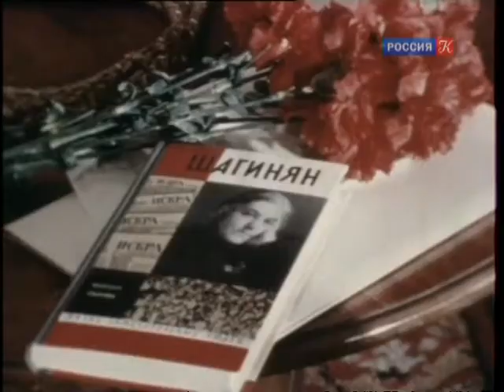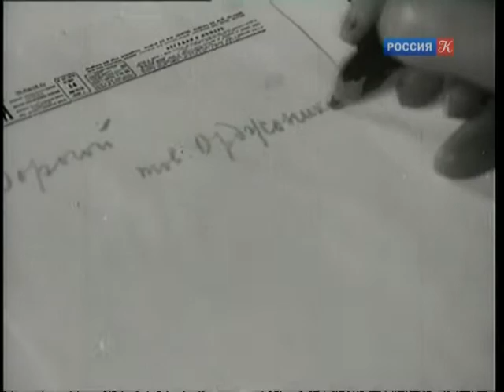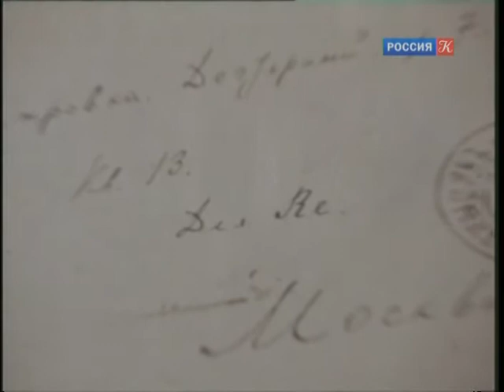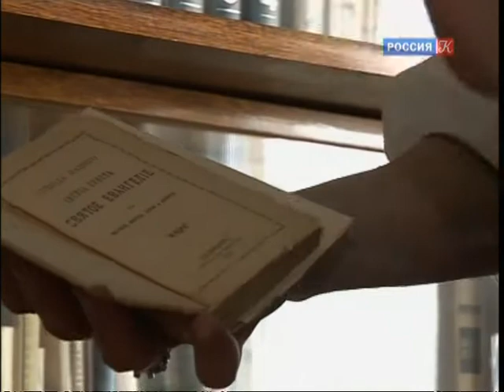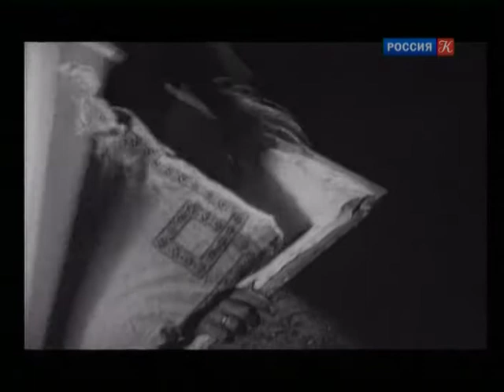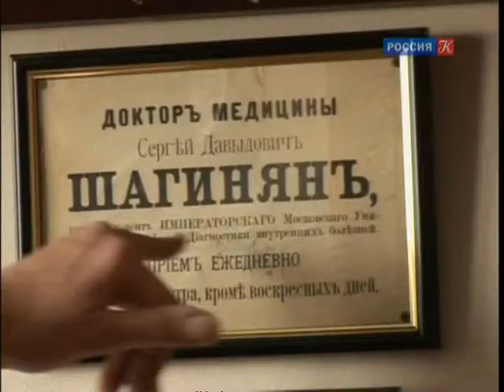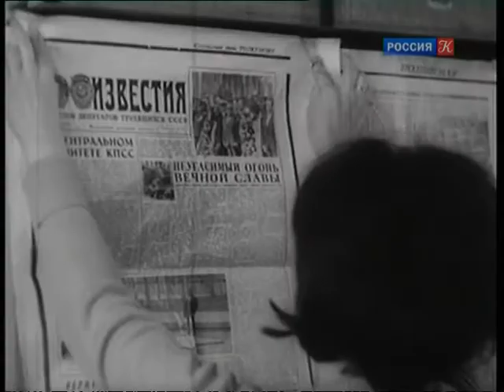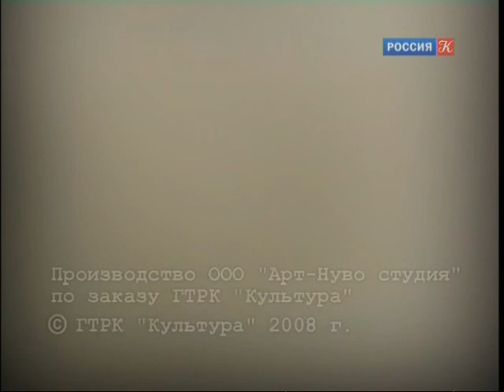Мариэтта Шагинян. Влюбленная молния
Режиссер Владимир Мелетин